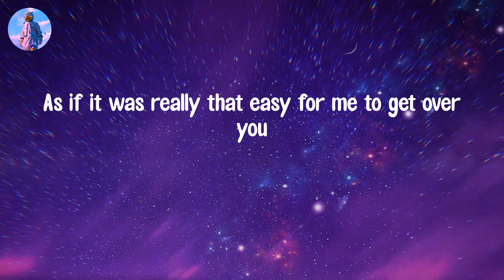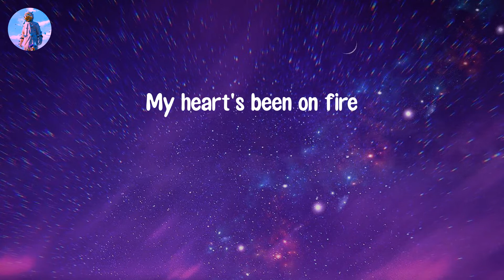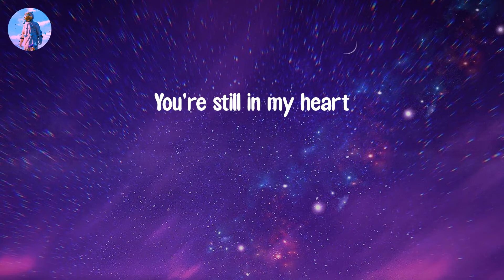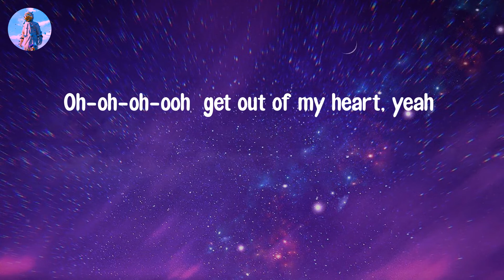𝙎𝙉𝘼𝙋 - 𝙍𝙤𝙨𝙖 𝙇𝙞𝙣𝙣 (𝙇𝙮𝙧𝙞𝙘 𝙑𝙞𝙙𝙚𝙤)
Lyric video: SNAP - Rosa Linn

Lyrics SNAP:
Oh-oh-oh-oh
'Cause I might snap
Oh-oh-oh-oh
Oh-oh-oh-oh (snap)
Oh-oh-oh-oh (snap)
Get out of my heart
Oh-oh-oh-oh